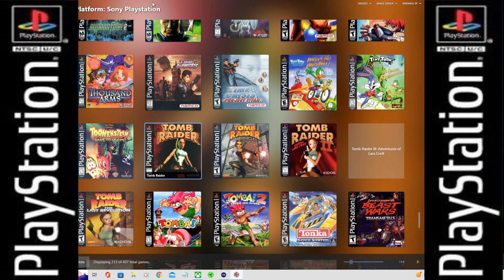Turned To Gold - Tomb Raider - #12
I like goooooooolllllllllllllllllllllllllld!